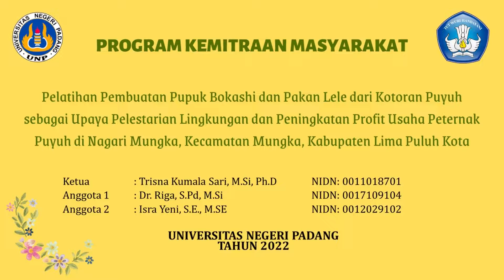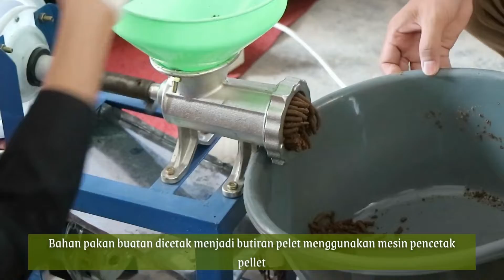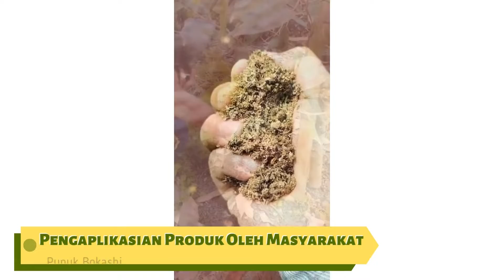PKM Pupuk Bokashi dan Pakan Lele dari Kotoran Puyuh UNP